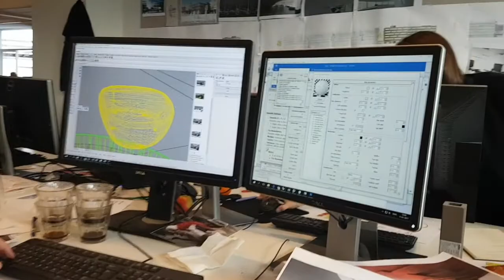A day at Henning Larsen, Architectural Intern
Join Architecture Student Hugo Lebrunet for a day at our Copenhagen office. Want to join our team? We are currently hiring interns in both Munich, NYC, Hong Kong and Copenhagen.